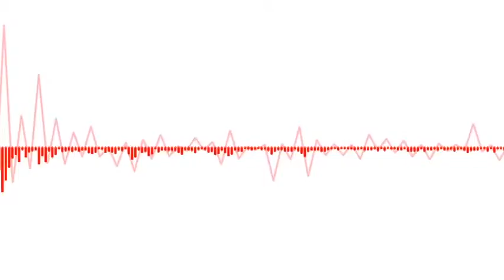RDTV 2 13 15